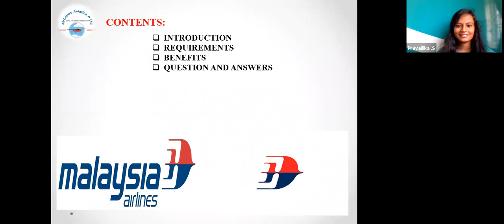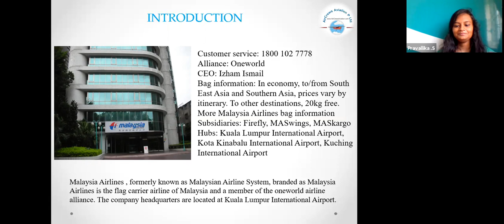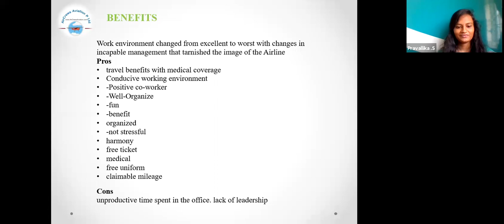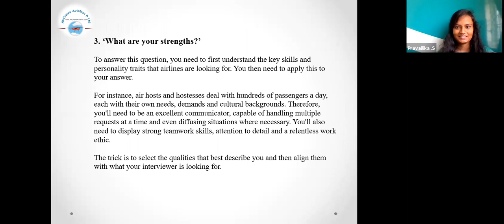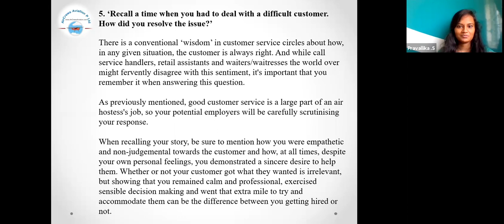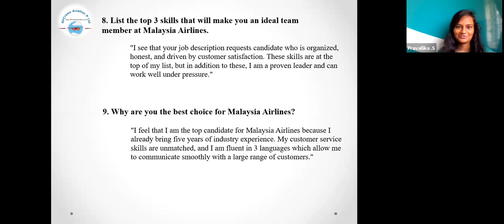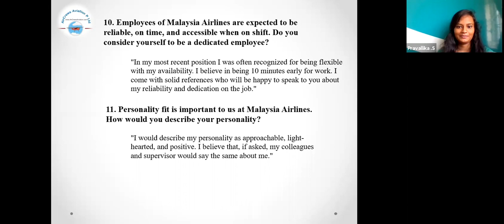Cabin Crew ✈️ 🛫 AirHostess Hiring ✈️ 🛫 Malaysian Airlines ✈️ 🙇‍♀️Pravallika S 👮‍♀️ 🙋‍♀️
Cabin   Crew ✈️  🛫 AirHostess Hiring ✈️  🛫   Malaysian  Airlines ✈️ 🙇‍♀️by    @Pravallika S  👮‍♀️ 🙋‍♀️

cabin crew interview march 2020,
ground staff vacancy 2020,
singapore airline cabin crew,
part time cabin crew,,
cabin crew school,
air hostess job vacancy,
international air hostess salary,
air hostess job,,
jobstreet in malaysia airlines,,
interview questions airlines,
ground staff vacancy,
airport jobs for 18 year olds,
thai airways careers,,
air hostess jobs eligibility,
air hostess jobs in delhi 2020,
air hostess jobs after 12th,,
air hostess vacancy 2020